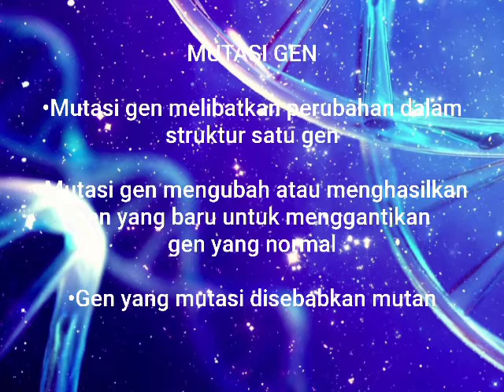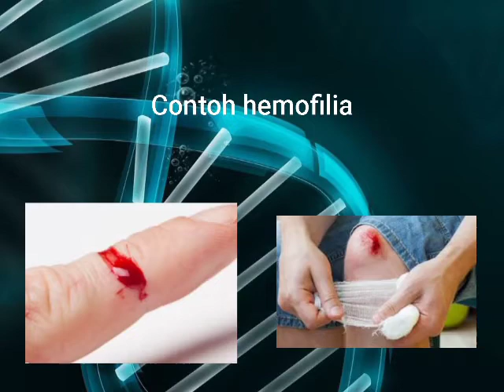Mutasi oleh adik daniel iskandar